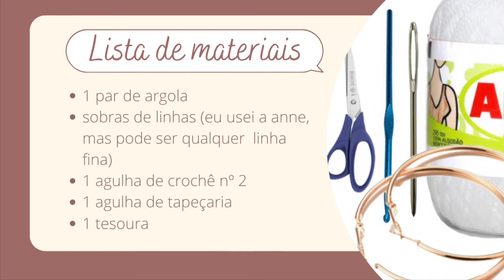TutorialRápido: brinco de crochê com sobras de linha - VERSÃO CANHOTO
Falaaa pessoal, tudo bele?? 😜

Eu tinha umas argolas antigas aqui em casa e resolvi dar um upgrade nelas (óbvio que foi com crochê), peguei algumas referências no Pinterest e fiz esse modelo, amei o resultado é vim compartilhar com vocês 🥰

• 1 par de argola
sobras de linhas (eu usei a anne, mas pode ser qualquer  linha fina)
• 1 agulha de crochê nº 2
• 1 agulha de tapeçaria
• 1 tesoura

Tags Extra: (Não precisa ler)